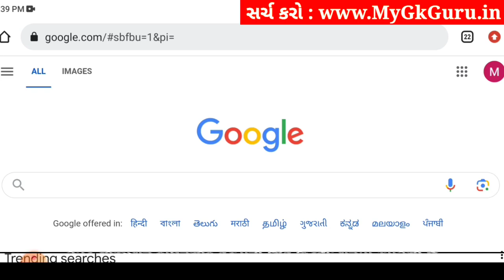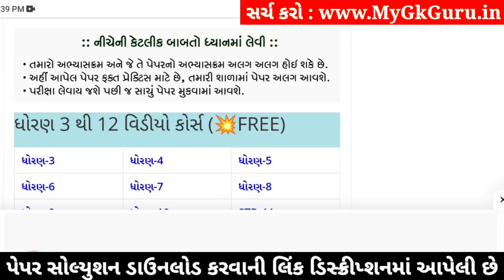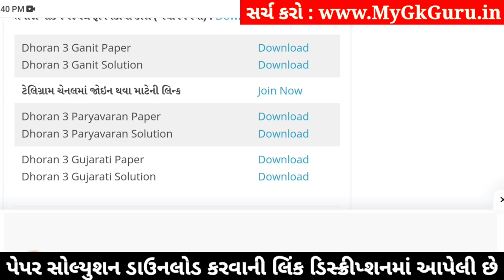std 3 paryavaran ekam kasoti 3/2/24, dhoran 3 paryavaran ekam kasoti, std 3 paryavaran paper solutio